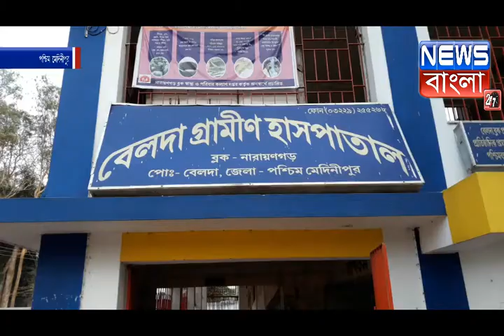স্থায়ীকরণের দাবী সহ একাধিক দাবীতে সারা রাজ্যব্যাপী দু'ঘণ্টার কর্মবিরতি ডাক